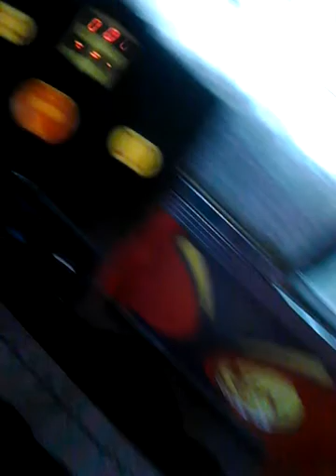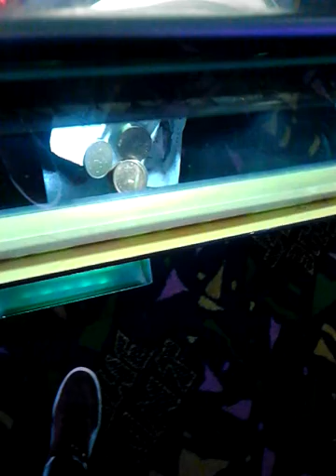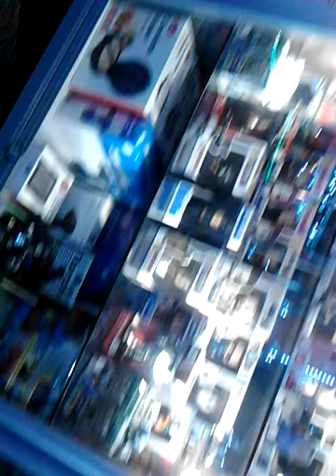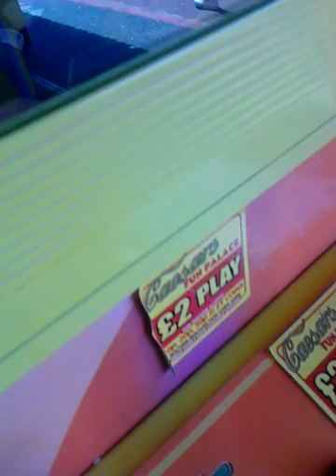Great.youmouth blog part 4